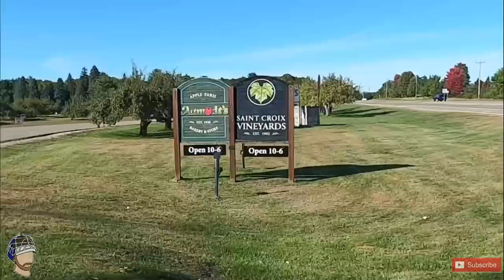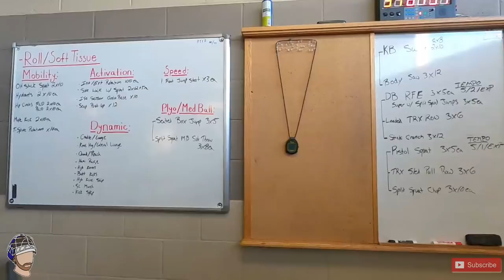Back on the Ice! | Kasimir Kaskisuo Off-Season Vlog #4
First time back on the ice since the bubble, and a family trip to an apple farm in Stillwater, MN.

Socials: @Kaskisuo